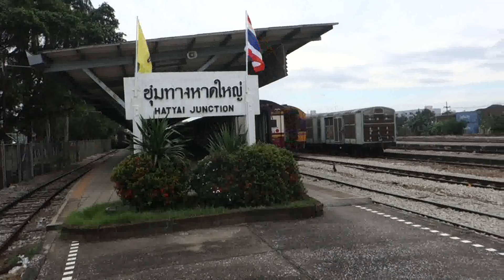ขบวนรถเร็วที่169 ต้นทาง กรุงเทพ-ชุมทางหาดใหญ่-ยะลา ขณะเข้าสถานีรถไฟชุมทางหาดใหญ่